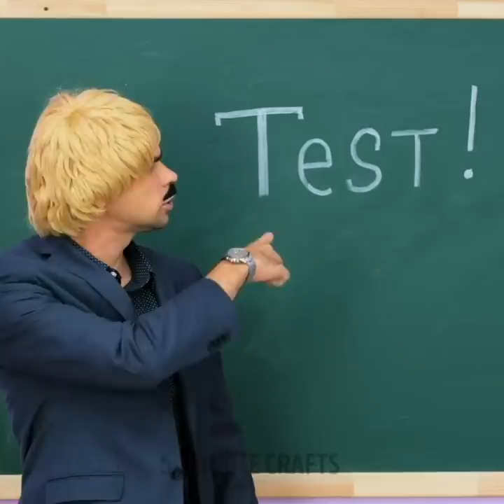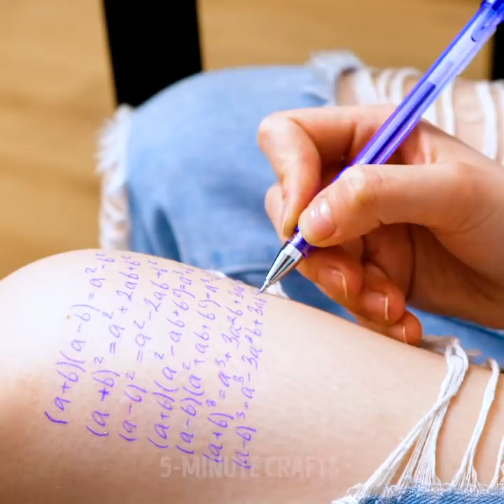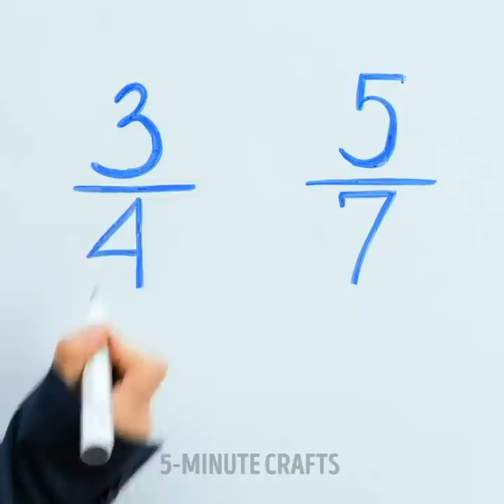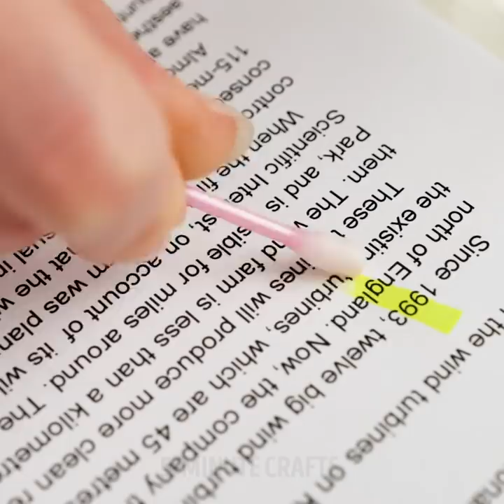25 School Hacks Every Student Should Know || Useful School Crafts to Make Studying Easier!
TIMESTAMPS:
00:23 Tricky ideas for students
01:41 How to organize your school stuff
02:50 Notebook decor idea
04:08 Useful math tricks
05:55 How to hide your phone
07:23 Amazing crafts for students
08:55 Useful homeschool hacks
09:42 DIY sharpener
11:46 Paper crafts